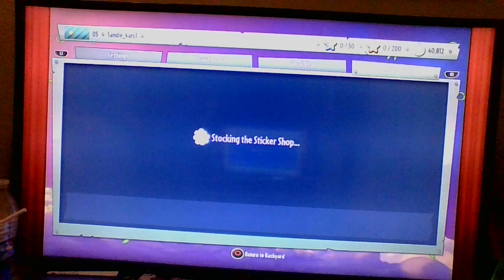PVZ GW2 PS5 Gameplay 20